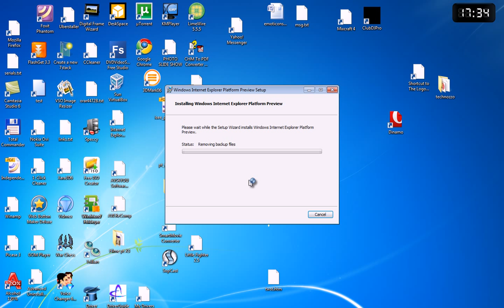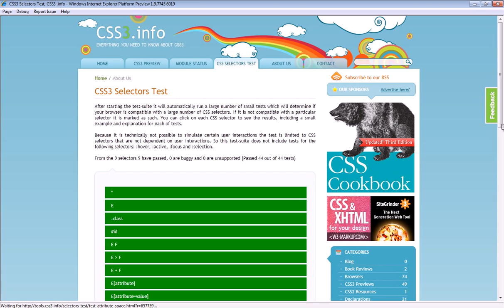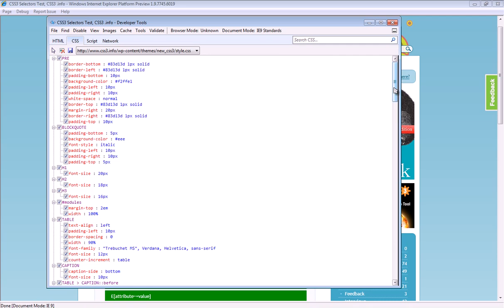IE9 preview test 1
test 1 al browserului IE9 preview